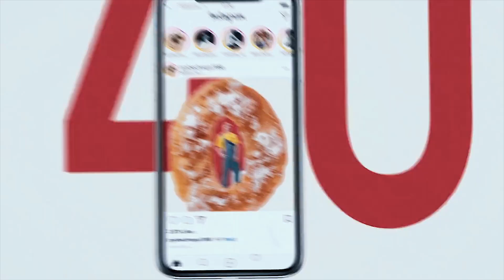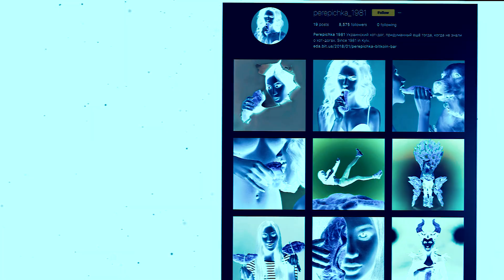Как продвигать бренды в соцсетях: опыт топ-агентства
В этом выпуске ПапаБренда соосновательницы коммуникационного агентства SETTERS Александра Жаркова и Алина Чичина рассказали, как с нуля построить диджитал-бизнес

- какой стартовый капитал нужен для запуска;
- как сделать громкий кейс на старте, но не переборщить с эпатажем;
- каким должен быть крутой SMM - формула успеха;
- как бизнесу "диджитализироваться" - советы собственникам.

ВЛОГ.NOTES ВЫПУСКА

3. "Самым страшным было - делегировать. Кажется, что никто другой не сделает так же хорошо, как ты. Но делегировать нужно, без этого нельзя развиваться".

4. "SММ - не панацея. Для начала нужно осознать собственный бизнес".

Create whatever!